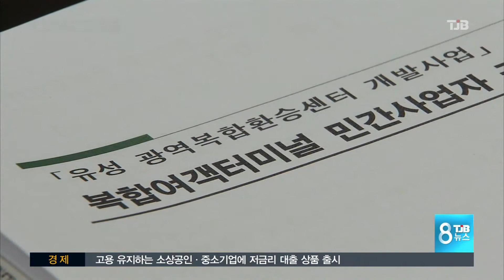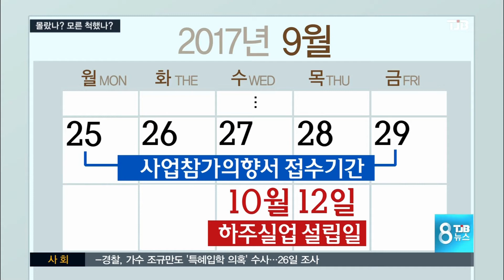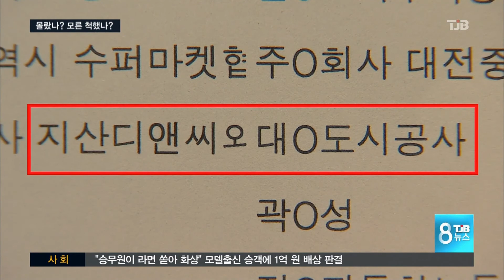[TJB뉴스]유성복합터미널 사업 의혹 일파만파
【 앵커멘트 】

지난해 유성복합터미널
사업 무산의 장본인이었던
'지산'과 '롯데'가
새 간판을 달고
사업자로 선정된 사실이
알려지면서
논란이 확산되고 있습니다.

대전시와
소송을 벌였던 업체가
결국 특혜만
받아 챙긴셈인데,
선정 과정에도
각종 의혹들이
증폭되고 있습니다.

노동현 기자.